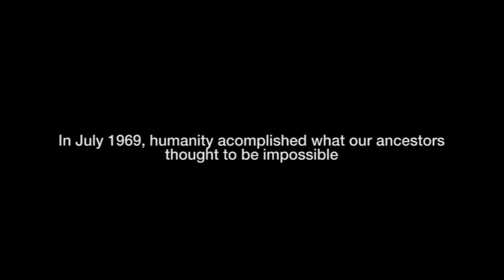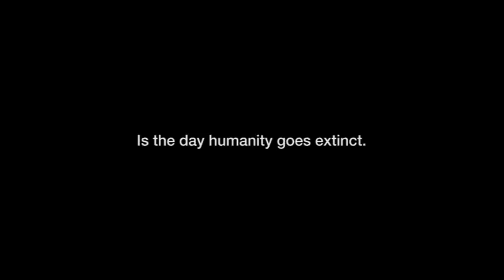The Golden Age - Humanity will always be exploring space